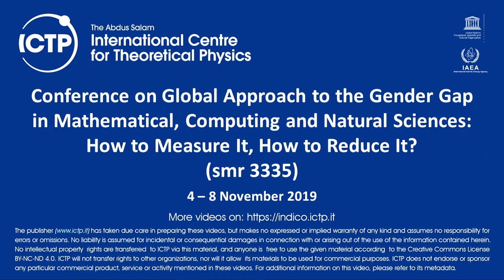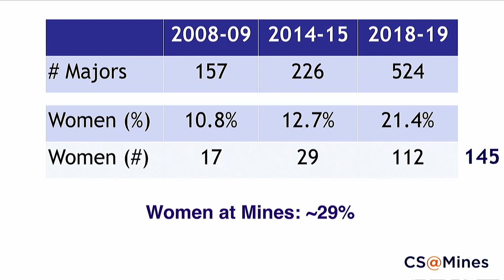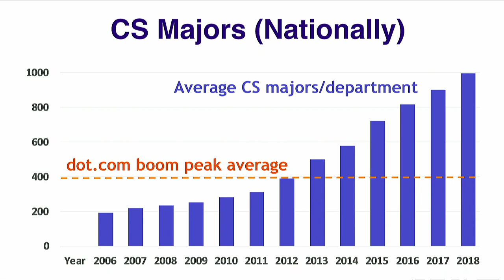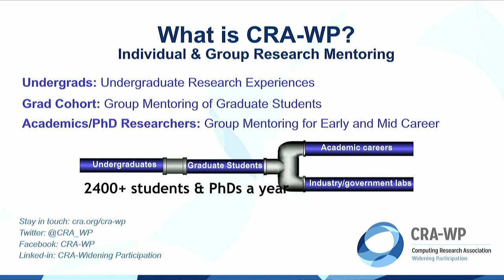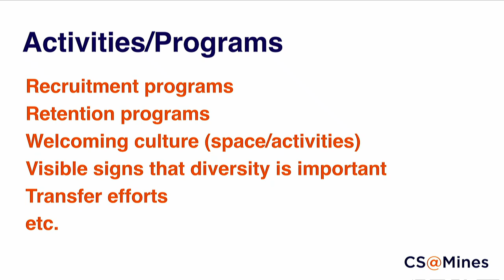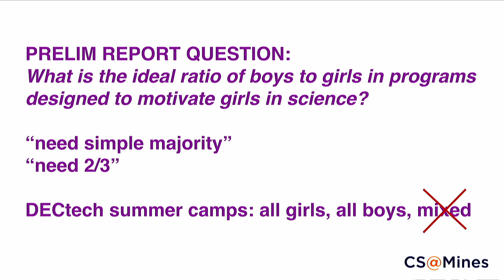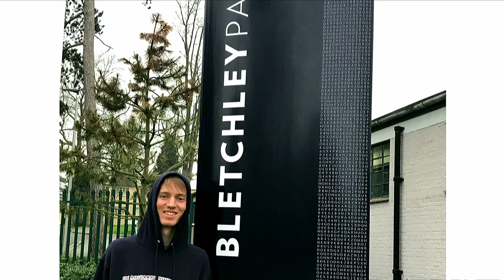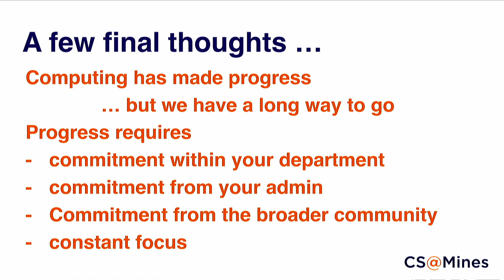Changing the Face of Computing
Speaker: Tracy Kay Camp (Colorado School of Mines)
2019_11_06-11_30-smr3335